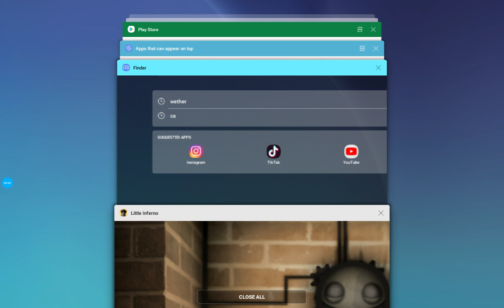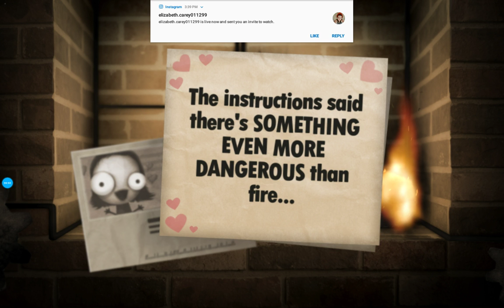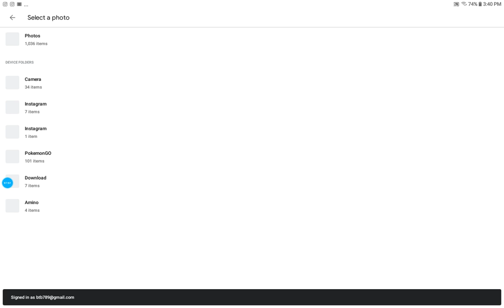Little inferno # 1